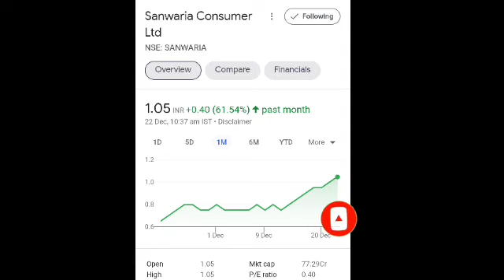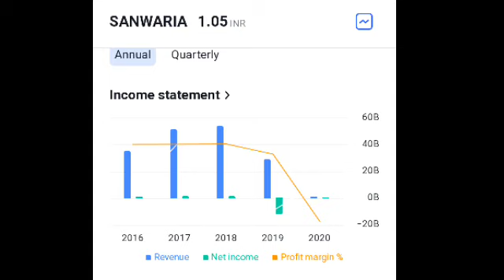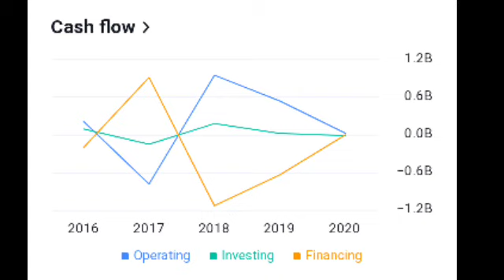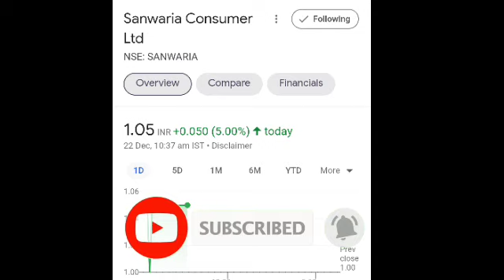Sanwaria Consumer Share Latest NEWS | Upper Circuit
Hello Friends

aaj hum baat karenge
Sanwaria consumer share ki

for latest NEWS and update

Sanwaria consumer share latest NEWS today
penny share list
sanwaria consumer share
sanwaria consumer kya kam karta hai
sanwaria consumer products